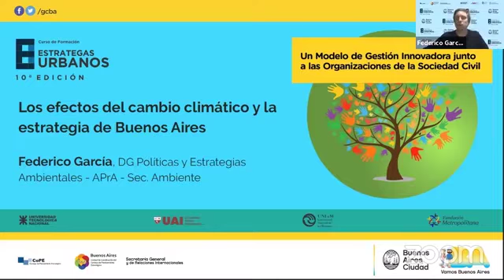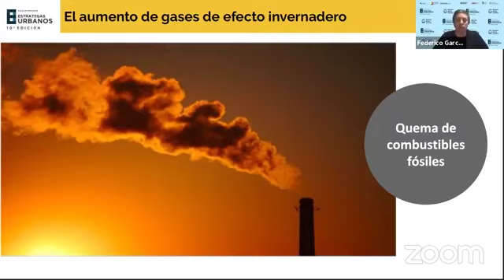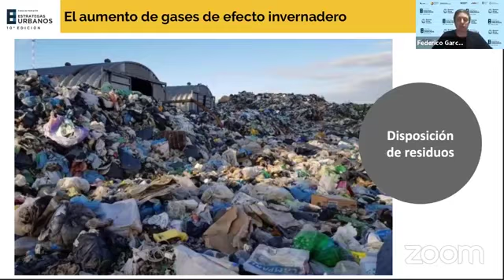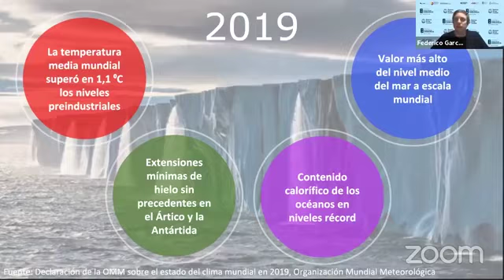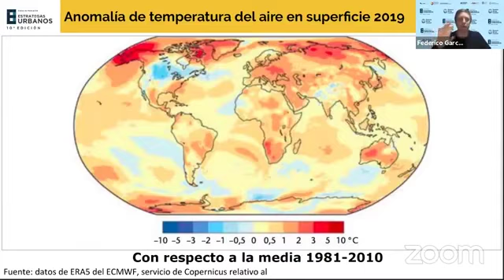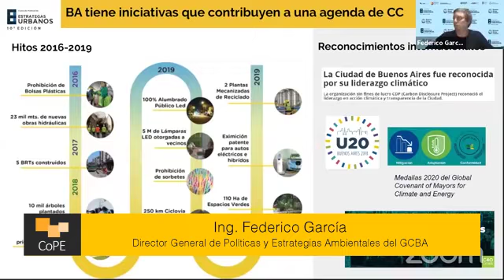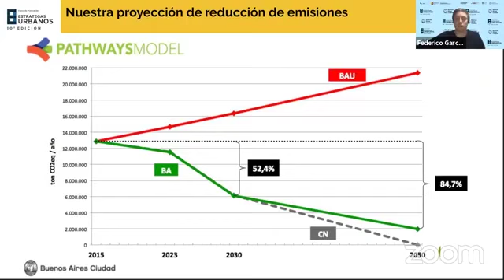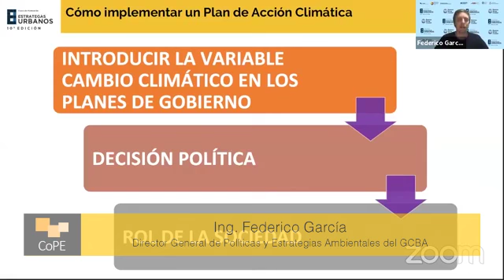Estrategas Urbanos 10º edición jornada 3, Módulo 5, 30/06/2020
“Efectos del Cambio Climático” Expositor: Ing. Federico García (Director General de Políticas y Estrategias Ambientales GCBA). Modalidad Virtual, 30/06/2020